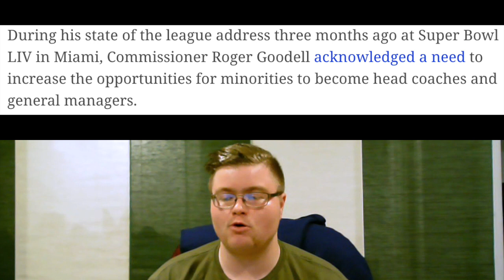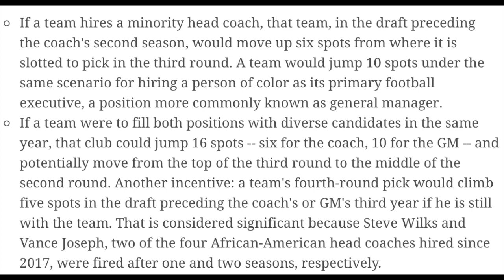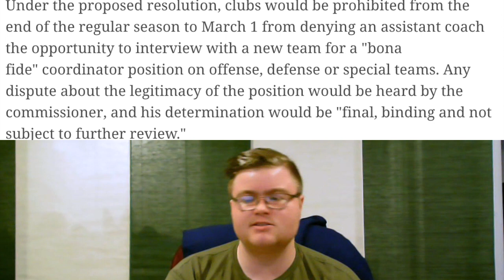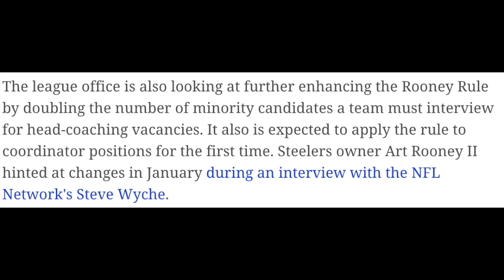New NFL Incentive Proposal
The NFL has proposed a new incentive for hiring coaches, is it a good idea.